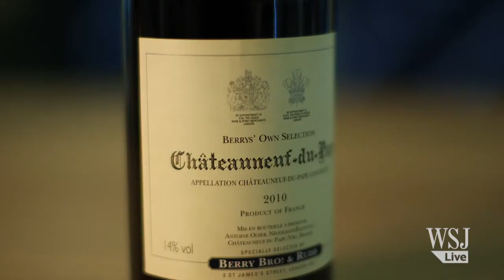Can China Produce a Good Bottle of Wine?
Though China is now a top wine producer as well as consumer, its wines remain relatively unknown outside the country. We invite three wine experts to sip a few vintages from both China and France—without knowing which is which—and tell us what they think. Photo: Menglin Huang/The Wall Street Journal